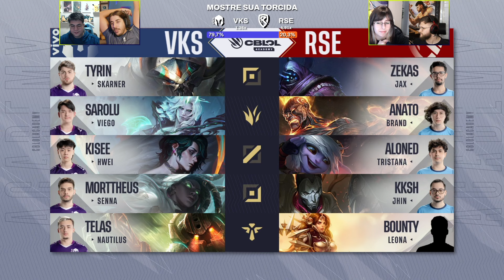VIVO KEYD x RISE GAMING | MD1 - CBLOL Academy 2024 - Dia 2 | IDL